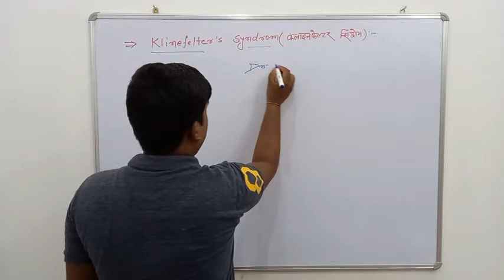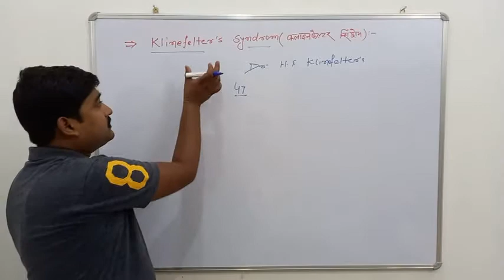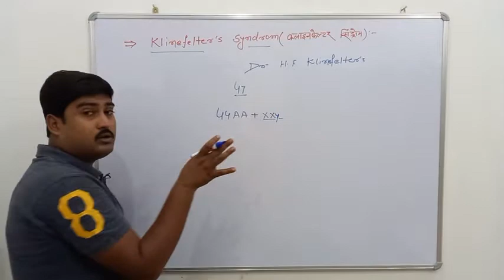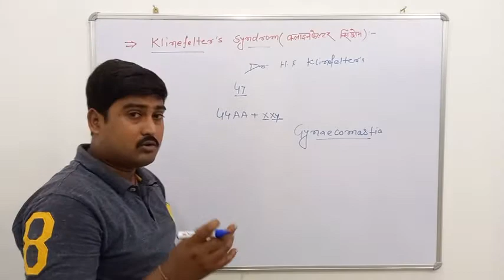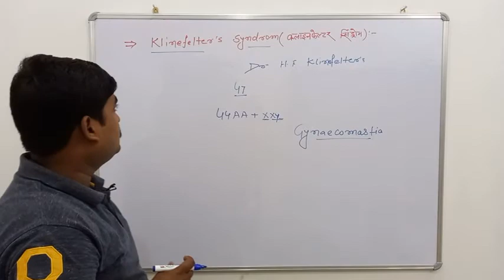biosolutions|12th|5th chapter|Allosomal syndrome|Klinefelter's Syndrome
नपुंसक पुरूष क्या होता हैं?